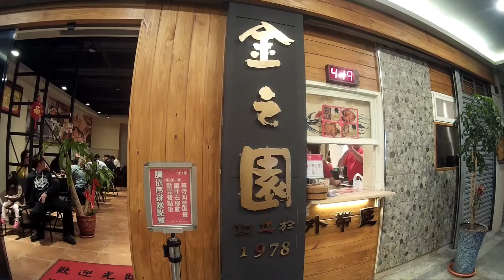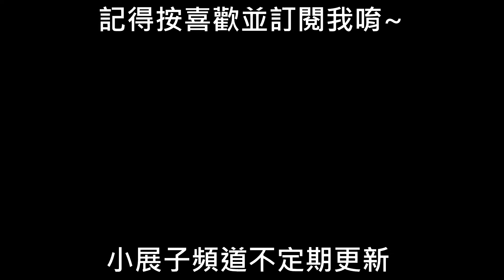★小展子美食家★ 金之園 草袋飯 近台中火車站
小展子喜歡到處吃美食
台中特別多~
這間是剛好經過火車站
所以特地來回味的店家
有名的是排骨飯  但這天去吃排骨已經賣完
不過雞腿飯也很好吃唷~
但是...一份要130元   可能不是每個人都能接受的價位

★小展子美食家★
單純介紹小展子覺得好吃的店家做介紹
如果有任何不同意見
請大家多多包涵
畢竟每個人的口味都不盡相同

店家資訊:
地址： 400台中市中區成功路170號

營業時間: 11:00~ 19:30
                  周四公休